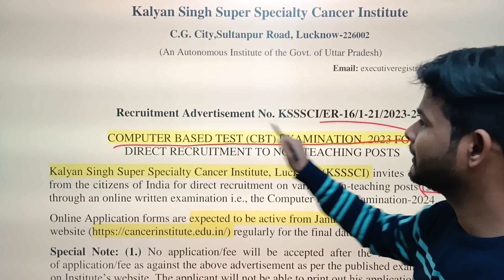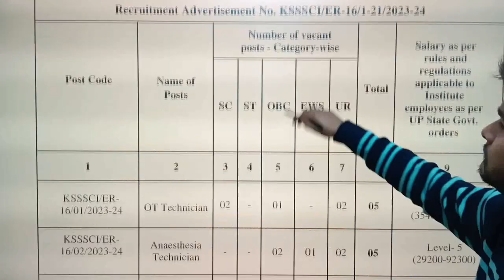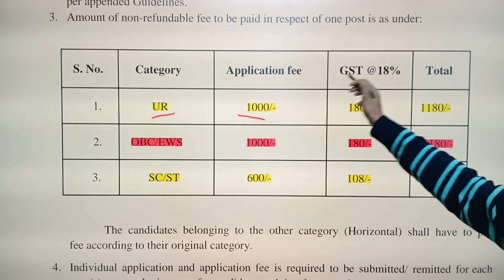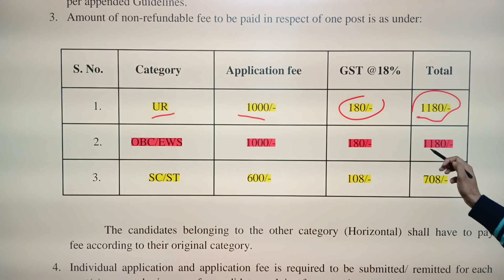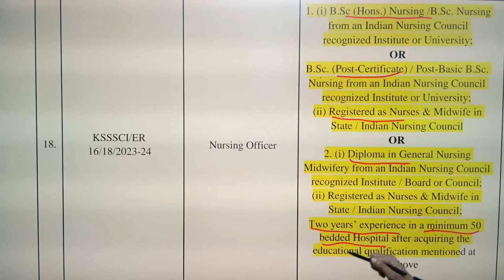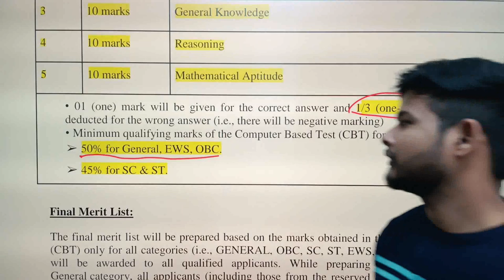Kalyan Singh super speciality cancer hospital Nursing officer vacancy | up NURSE भर्ती | ksssci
Kalyan Singh super speciality cancer hospital Nursing officer vacancy | up NURSE  भर्ती |